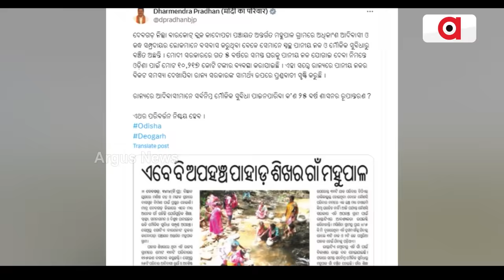ରେଢାଖୋଲ ସଭାରେ ପ୍ରସନ୍ନ ଦେଖାଇଲେ ନବୀନଙ୍କୁ ଆଇନା || BJD || Prasanna Acharya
ରେଢାଖୋଲରେ ପ୍ରସନ୍ନ ଆଚାର୍ଯ୍ୟ ଖୋଲି ଦେଲେ ବିଜେଡି ସରକାରଙ୍କ 25 ବର୍ଷର ଆପାରଗତାର ପୋଲ। ତାହା ପୁଣି ଖୋଦ୍ ନବୀନ, ପାଣ୍ଡିଆନଙ୍କ ଉପସ୍ଥିତିରେ।